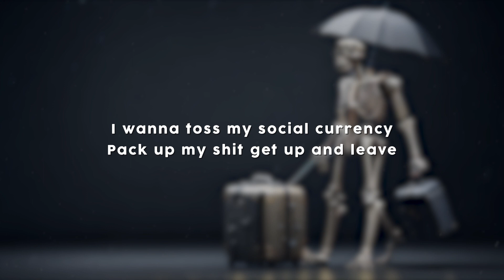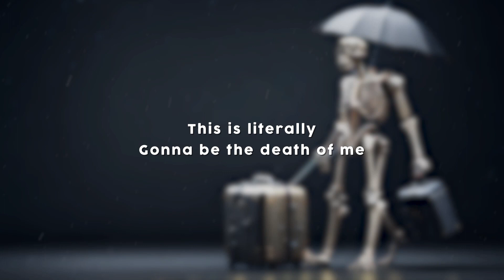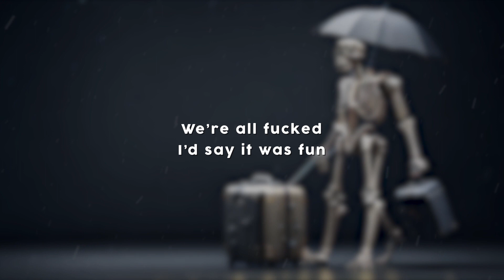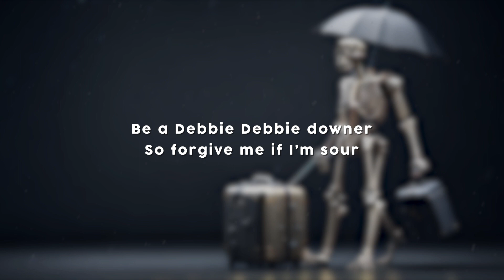Neoni - DEBBIE DOWNER [Lyrics]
🎵Song: Neoni - DEBBIE DOWNER